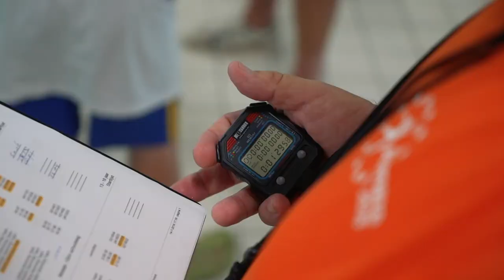International Youth Games Almere 2018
Video compilatie van International Youth Games Almere 2018